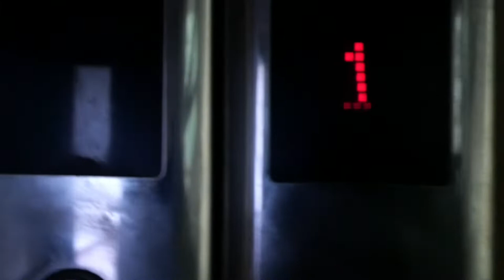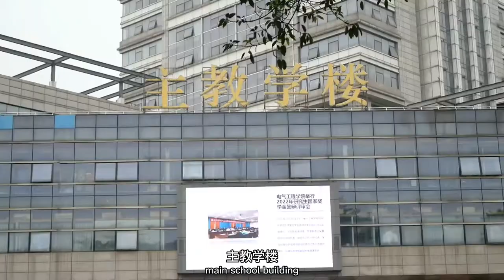Chongqing university tour 重庆大学 2022 | เดินเล่นในมหาวิทยาลัยแบบงงๆ